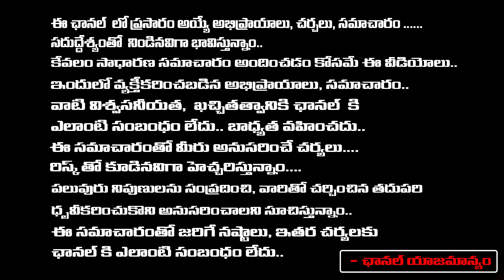Hanuman Movie Collections, Rajamouli Shock | Red Tv